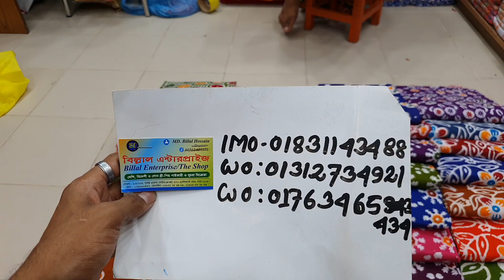৬৫০ টাকায় কুমিল্লা বাটিক ডিজাইনের থ্রী-পিছ কালেকশন।